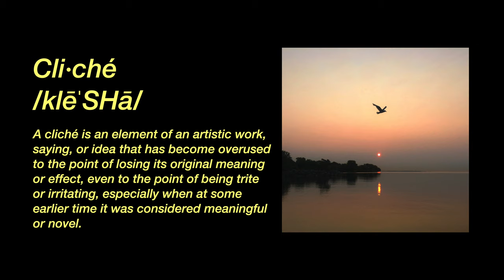Learn From Your Cliché Street Photography - Inspire Others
Scroll through the TIMESTAMPS to watch your favourite parts of the video:
0:00​​ Intro
0:10 Overview - CLICHÉ STREET IMAGES
0:58 Cliché Definition + Breakdown
1:50 TIP 1 - Dig Deeper
2:07 TIP 2 - Explore Different Eras
2:45 TIP 3 - New Locations & Subjects
3:07 BONUS TIP - Mindset
4:02 Tip 4 - Have a Focus
4:50 Tip 5 - Get it Out of Your System
5:55 Question of The Day
6:08 Summary
7:19 Outro

We're back!

Thank you for popping your head in. In today's video, I talk about the importance of evolving your work past CLICHÉ STREET PHOTOGRAPHY. It's not easy since we are all heavily inspired, influenced by the internet, our peers etc.

As always, I made most of these images throughout the video using my favourite point & shoot digital camera, the Ricoh GR II. Damn I love this camera!

I hope you found value in these tips about moving beyond shooting cliché street photography.

This is streetsoul.